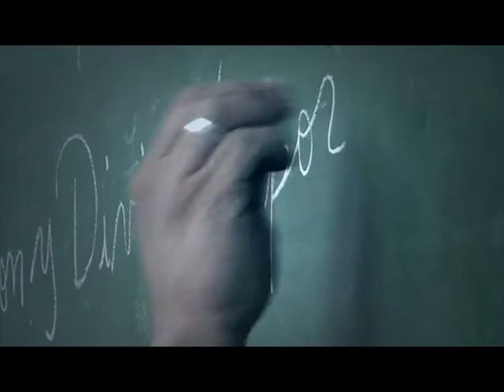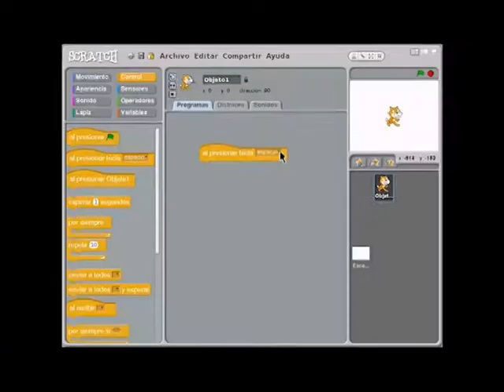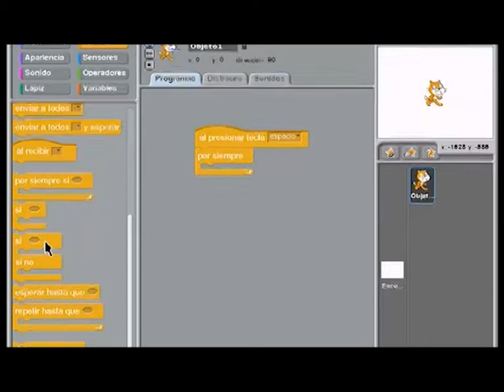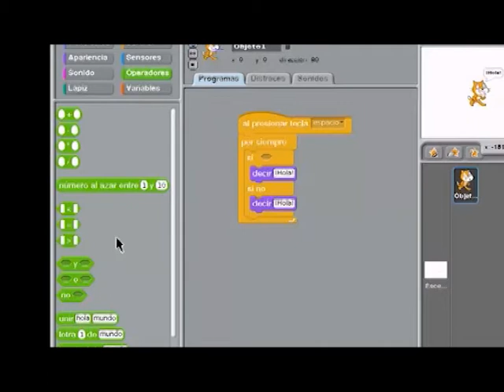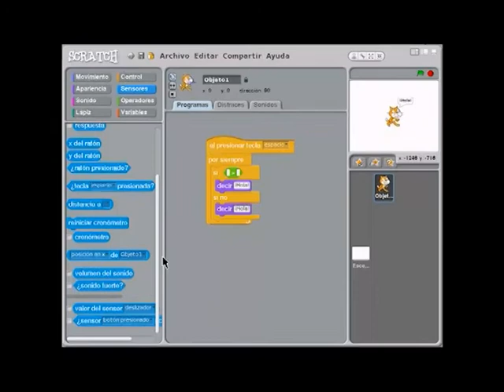Escuela Abierta - Último Programa 2012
Escuela Abierta - Programa Educativo creado en el marco del Programa "Joaquín Víctor González" - La Rioja, Argentina